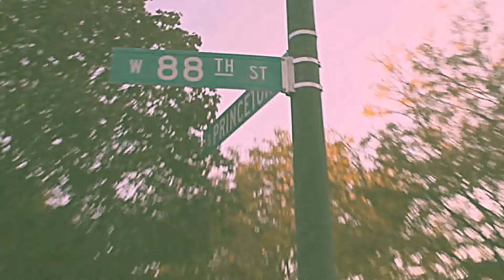Trell Lo Alot Feat Wamteam Biggie (Music Video)